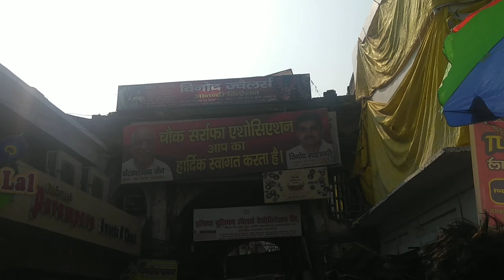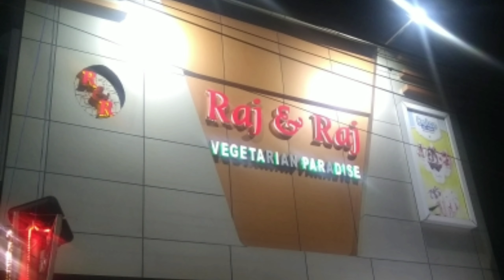vlog LUCKNOW || Chowk Bazar for trending chikan suits, kurties , || Gomti Riverfront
Chowk Bazar for trending suits, kurties, plazo, and many more